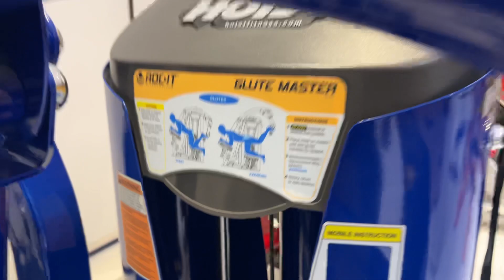جديد @Powerhouse-iraq تميزك هو ابداعاتك وصول احدث الاصدارات لشركة HOIST 🇺🇸🇺🇸الاتصال 👈6434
تميزك هو ابداعاتك التي ستتكلم عنك يوما ما، فتميز حتى تصبح رمزا لغيرك.  تعلن شركة باور هاوس العراق 🇮🇶🇮🇶وصول احدث الاصدارات لشركة HOIST 🇺🇸🇺🇸

للاستفسارة الاتصال 👈6434